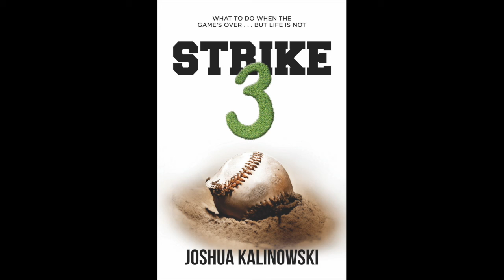Josh Kalinowski // Strike 3 is just the beginning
What if this isn't the end? What if the real fight is about to begin? And what if it's worth it? In my 20’s, my dream for a career as a professional baseball player shattered in an instant. I felt totally lost in life. Here's a sneak peek of my story...

Liked this episode? Check out this video...

Josh Kalinowski is a CEO, serial entrepreneur and family man hellbent on helping leaders live a life of exceptional impact, influence and faith. Josh shares what he learns with thought leaders, entrepreneurs and everyday extraordinaires to keep moving the finish line forward. If you’re searching for “more,” you’re not on this journey alone. Watch for the tools, inspiration and accountability you need to find your inner greatness and become your best self in business and life.